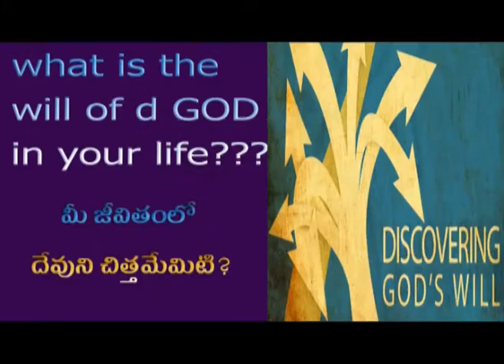How To Know The Will Of GOD ?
how to know god's will in decision making,
types of god's will,
the will of god sermon,
how to know god's will in marriage,
god's will meaning,
god purpose for your life sermon,
how to know god's will in a relationship,
discerning god's will,
How can I get to know God better?,
How can I know what God's plan is?,
How can I know what God's timing is?,
How can I know when God is telling me to do,
How do you know God's plan for your life?
How do you find God?,
Who is God according to the Bible?,
What does the will of God mean?,

What is the will of God for our lives?,

Do the will of my father?,

What is the will of God,